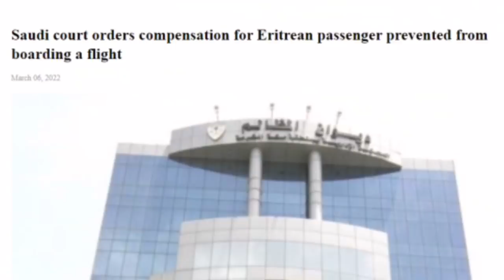{ሓደሽቲ እዋናዊ ጉዳይ} Tigrinya 9 March 2022